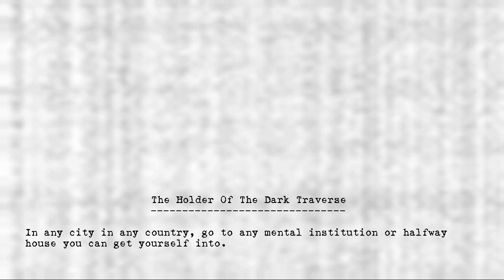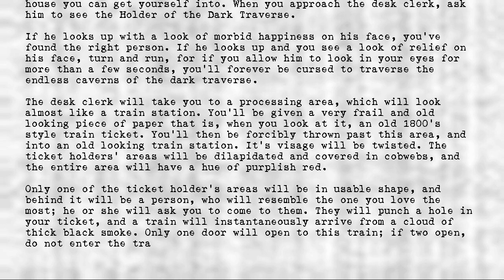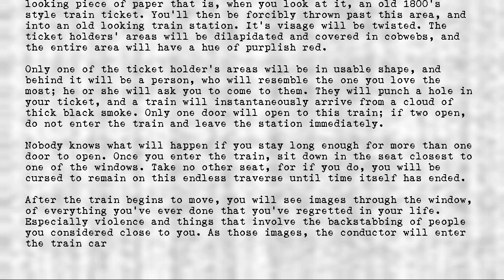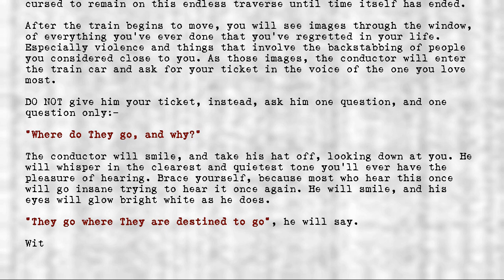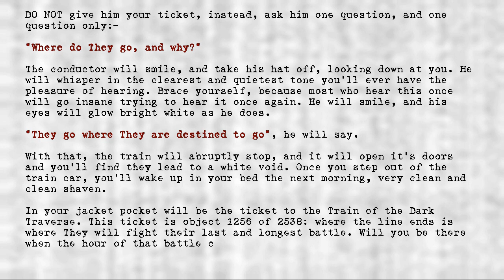Legion's Objects - Holder of the Dark Traverse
Title: Holder of the Dark Traverse